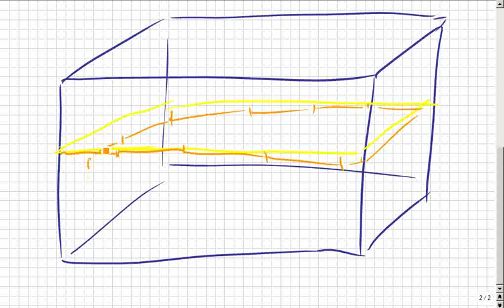Schlauchwaage, Kapillarität, Kohäsion, Adhäsion, Physik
Bitte, helfen Sie uns Endlich wieder (Sapere aude!) Kommunizierende Gefäße findet man überall, auch beim Menschen (Blutgefäße). Auch interessant ist die Kapillarität, siehe "trinkende Bäume".

07 2014_03_20 :zzzzz_intern